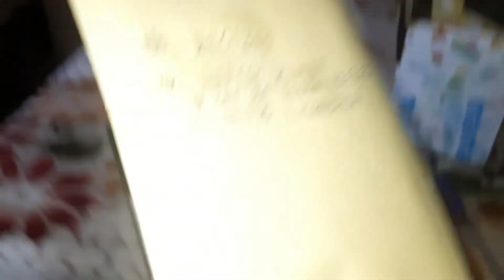world tourism day 27/9 ||uttarakhand